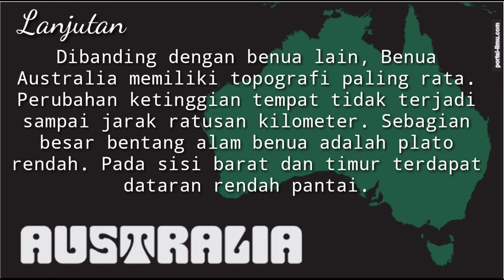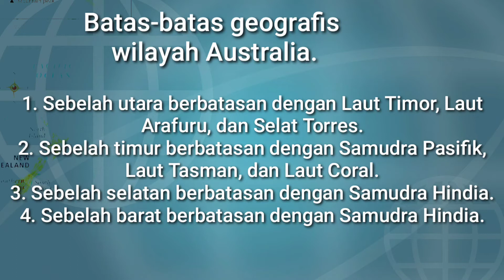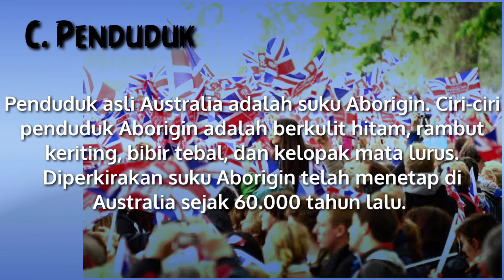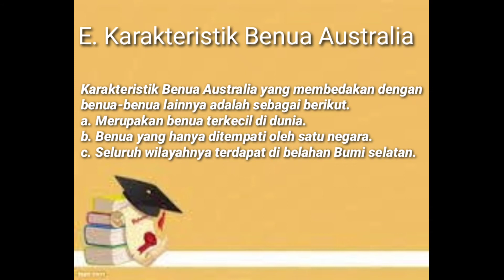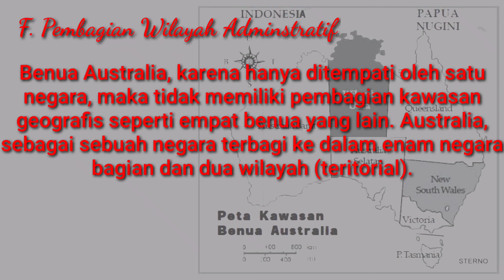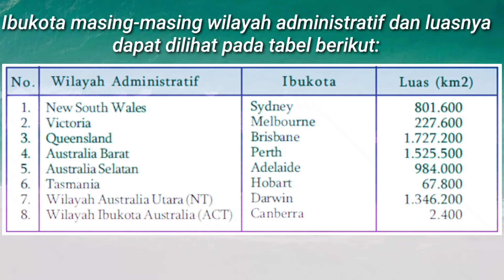Kondisi Alam dan Penduduk Negara Australia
pada vidio kelas IX kali ini kita akan membahas mengenai Kondisi alam dan penduduk negara Australia serta Mengenal lebih jauh tentang kondisi negara kangguru